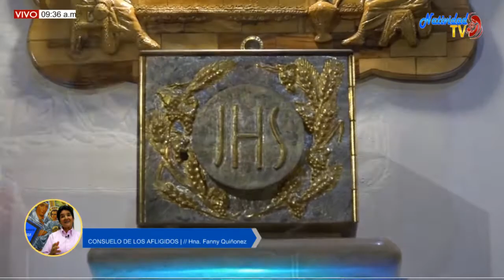CONSUELO DE LOS AFLIGIDOS | Jueves, 29/09/2022 VENEZUELA SANTA PROG.Nº1 // Hna. Fanny Quiñonez